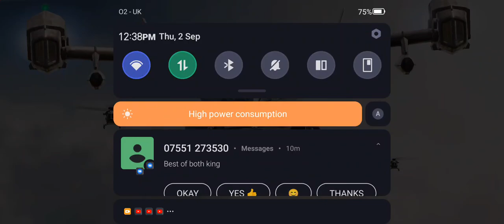nubia red magic 6 gaming, battle royale solo's